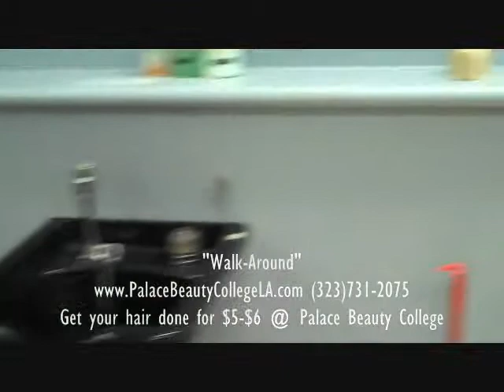Raw Walk-Around at Palace Beauty College パレスビューティーカレッジ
For info for all courses